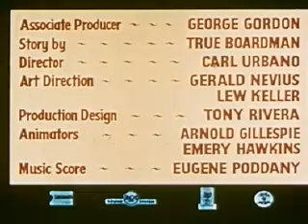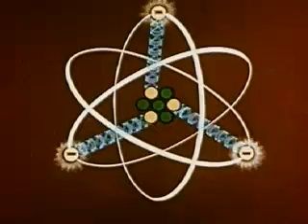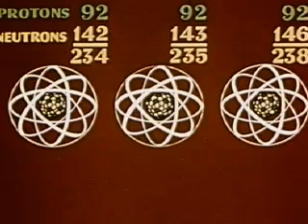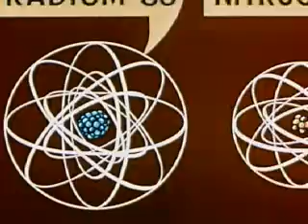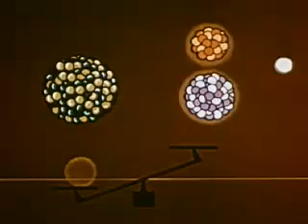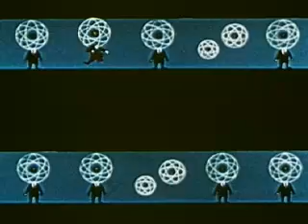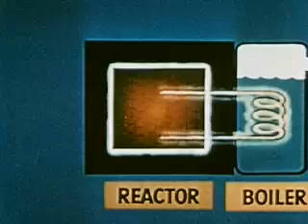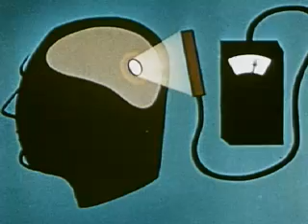Physics - A is for Atom (General Electric film) by John Sutherland Productions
PHYSICS – A IS FOR ATOM

This General Electric Company film presents an animated classic story of what an atom is and how energy is freed from some atoms.  The film explains the peacetime uses of atomic energy and the benefits and byproducts of the nuclear fission process.